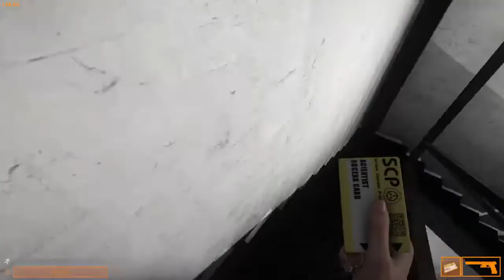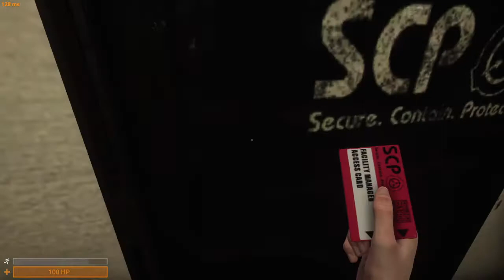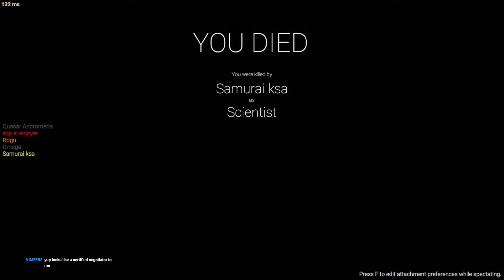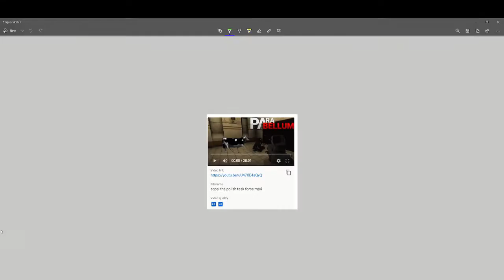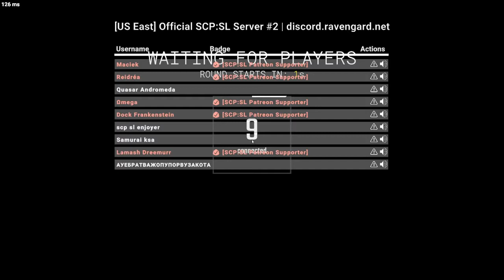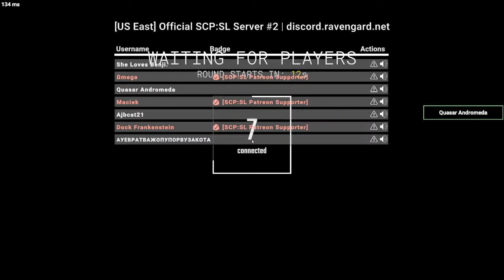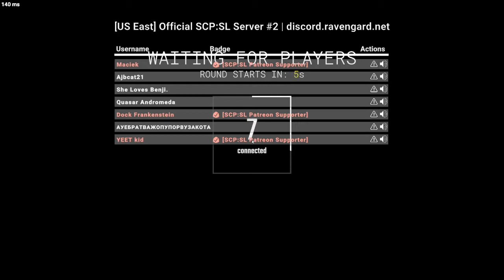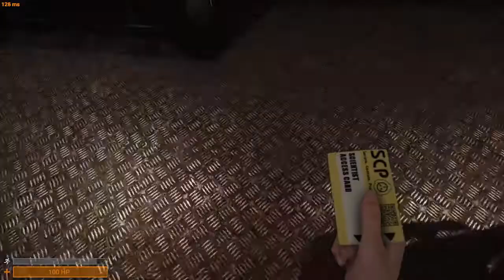Dock Frankenstein Finds Out SCP-096 Dead Body Lore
DESCRIPTION
Hello Stranger. This stream a lot of funny things happened. It was fun, because I was better then everyone that didn't have an access :)